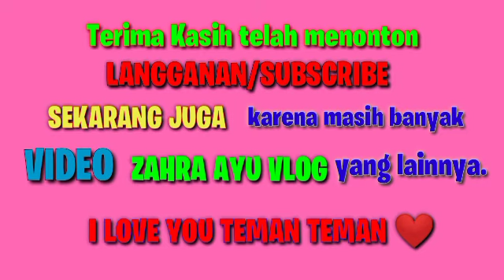NAIK Odong-odong Hello Kitty 💞 Lagu Kalau Kau Suka Hati 💞 Lagu Anak Terpopuler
Tonton sampai selesai ya teman ..
Yukk naik Odong-odong Karakter Bareng Zahra ...